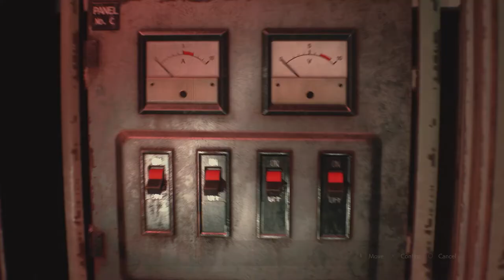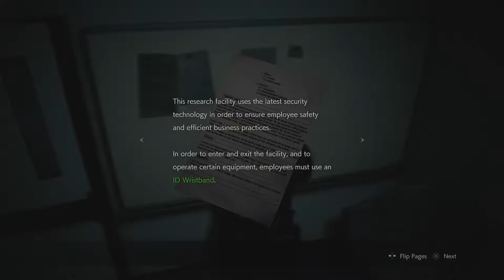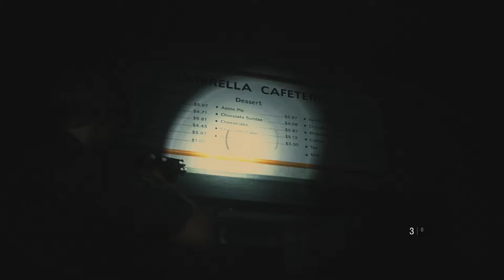RESIDENT EVIL 2 REMAKE: Leon part.16 ("We'll Bang, Okay?")